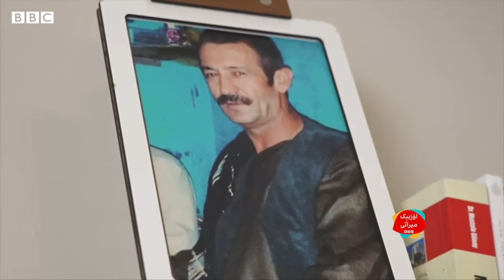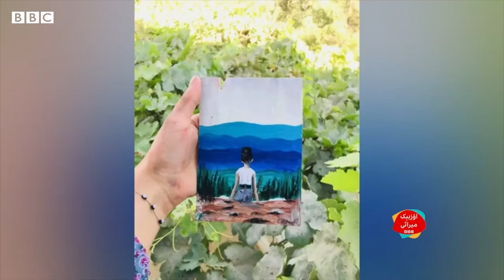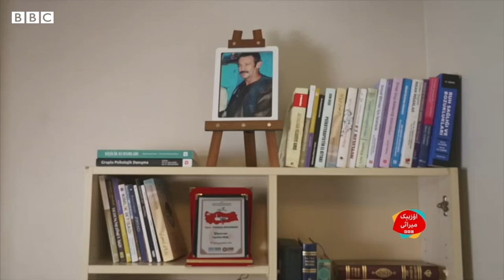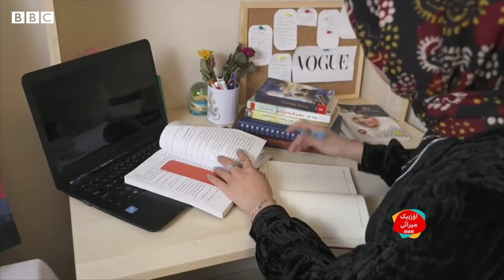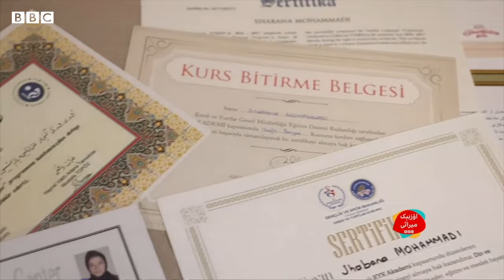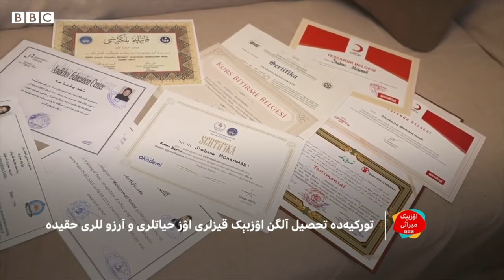میراث دستوری: افغانستانلیک یاش قیزنینگ حیاتیدن اچّیق حکایه‌ سی